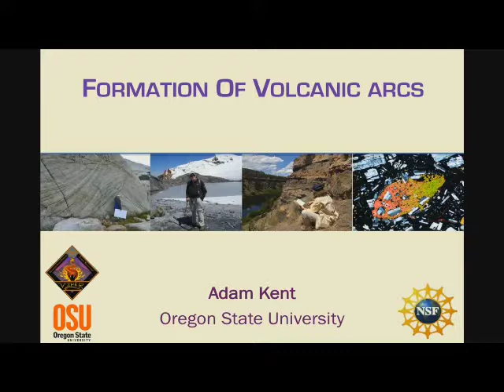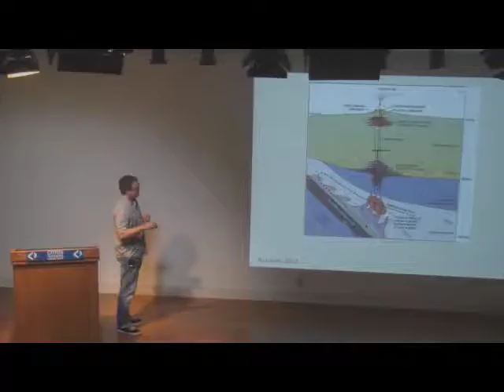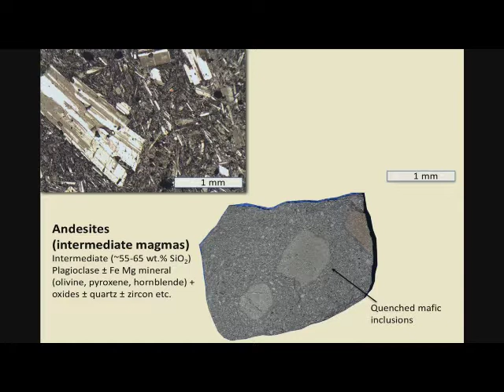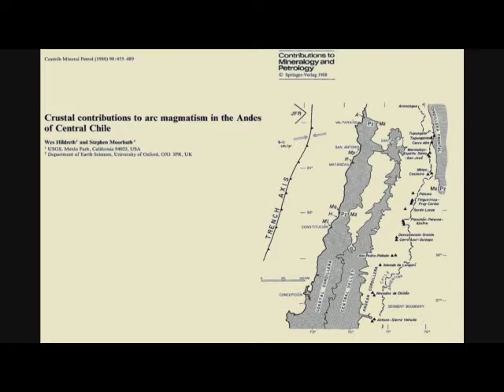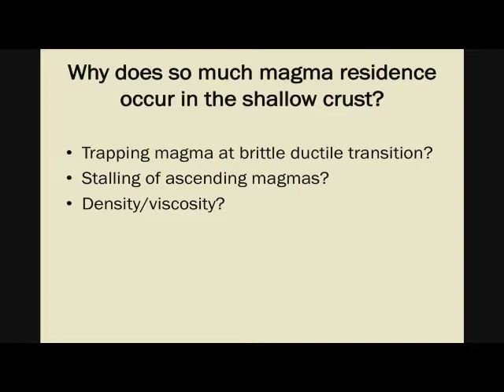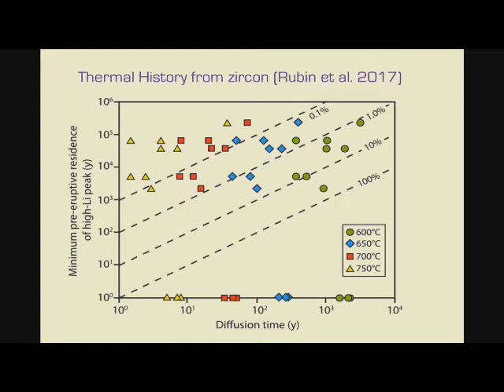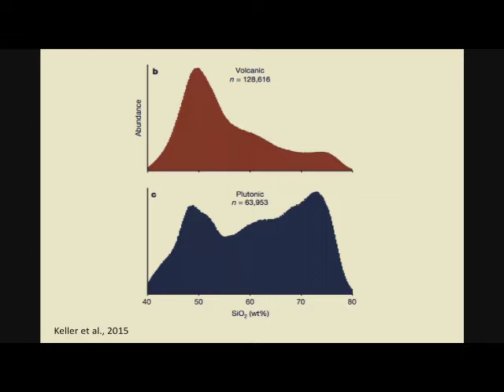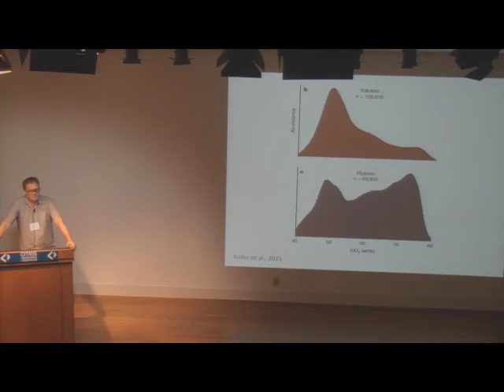Adam Kent: Formation of Volcanic Arcs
Adam Kent (Oregon State University) Formation of Volcanic Arcs (6/28/2017)